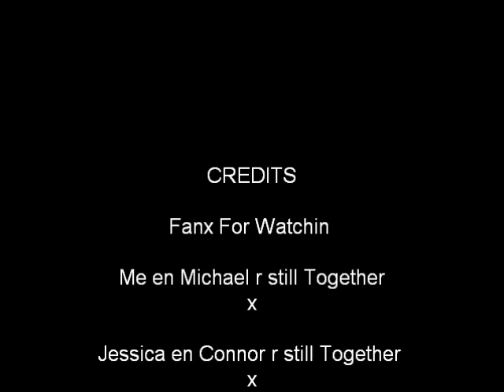Lovers movie x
me en my lad en me mate and her lad